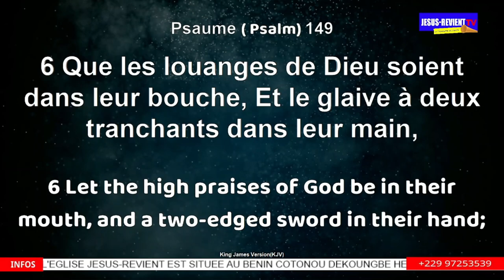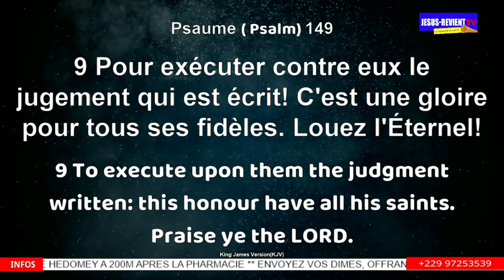🟥🟩◾️LE SEIGNEUR JÉSUS-CHRIST A ÉTONNÉ SON PEUPLE / JOUR DE MIRACLE POUR LE RÉVEIL